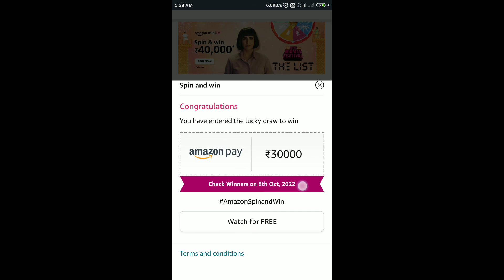Amazon Mini TV Spin And Win Quiz Answers Today | 23 September 2022